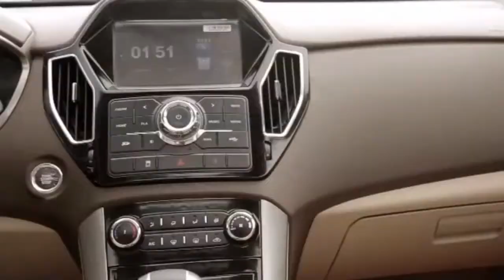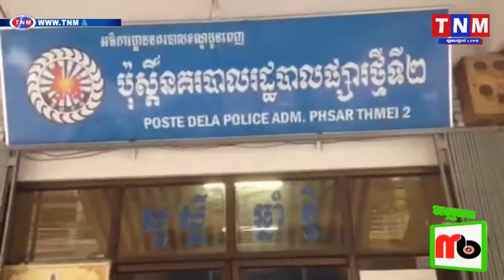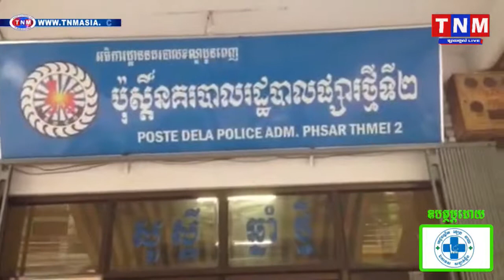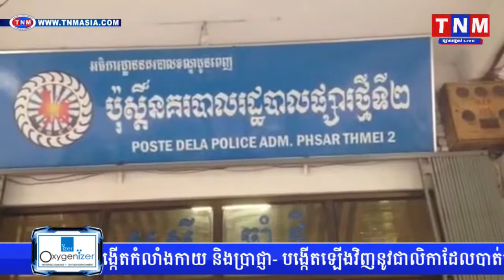ស៊យមែន! លួចម៉ូតូបានសម្រេចហើយ ទៅអស់លក្ខ័ ជិះបុកគូទរថយន្ថគេពីក្រោយ ទើបដឹងថាចោរ!